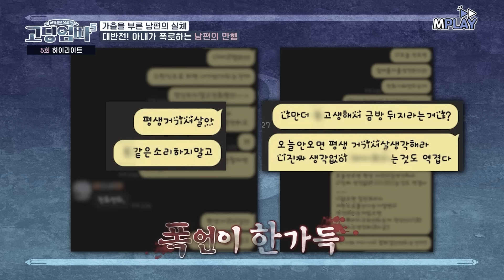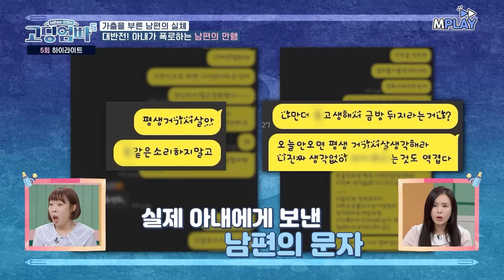"x같이 하지 말고;;" 아내가 애도 포기하고 집 나간 진짜 이유? 충격적인 남편 실체에..😨 [고딩엄빠5] | MBN20240703 방송